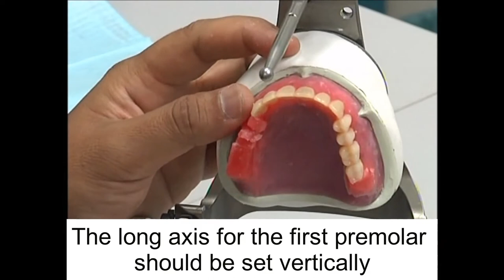COMPLETE DENTURE: 9. Teeth Setting Up - Posterior Maxillary Teeth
Year 2 UG
The video will showcase a step by step video on the posterior maxillary teeth setting up for complete denture in optech/simulation clinic settings.